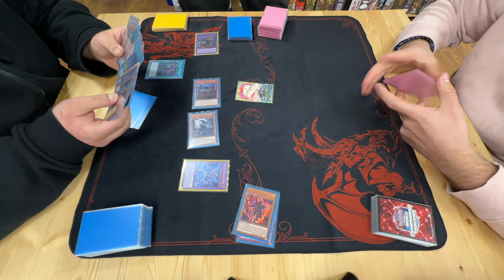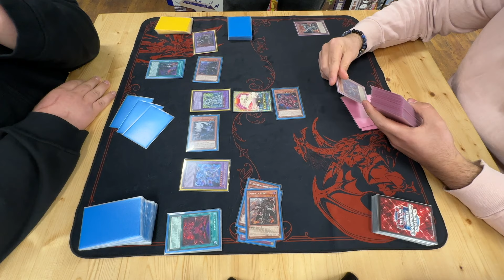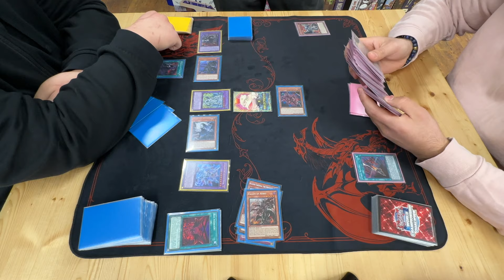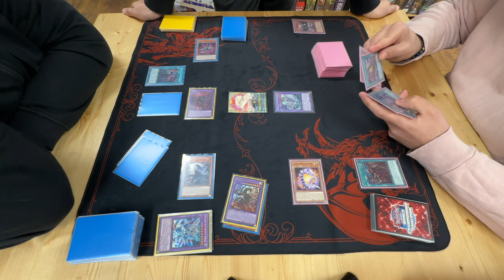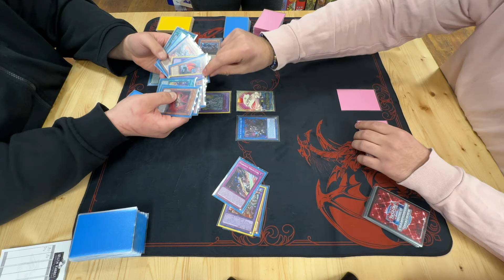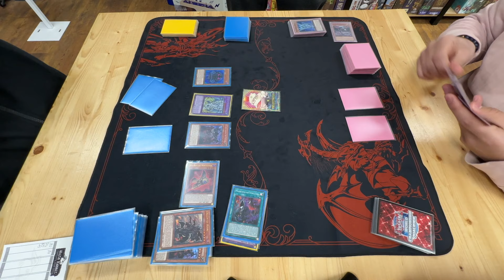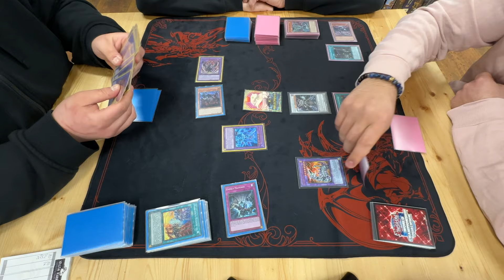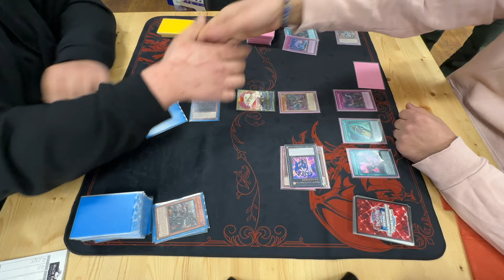Yu-Gi-Oh! Bystial Horus Cyber Dragon vs Branded Despia | Locals Table (6)1 | Round 4 Final 26.03.24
Mert (Cyber Dragon x-0) vs. Osman (Branded x-0)